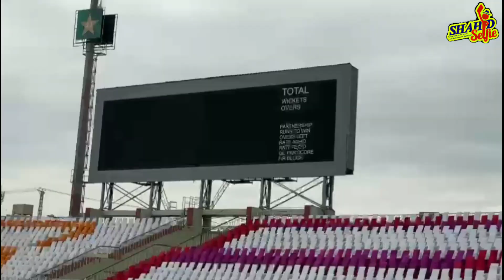Preparations At pindi international cricket stadium latest updates to host Pakistan vs New Zealand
Pakistan vs newzeland live